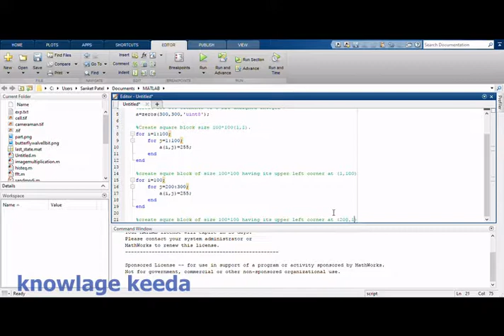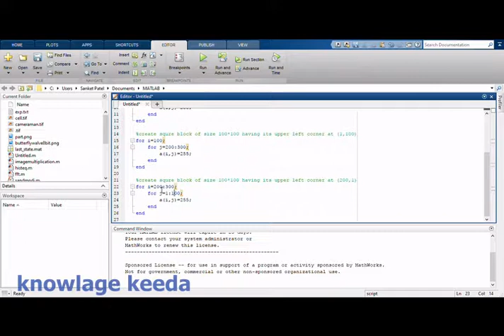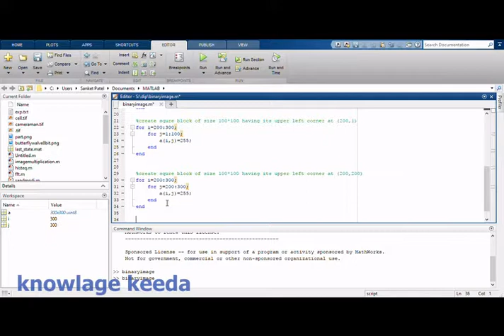matlab practical 1